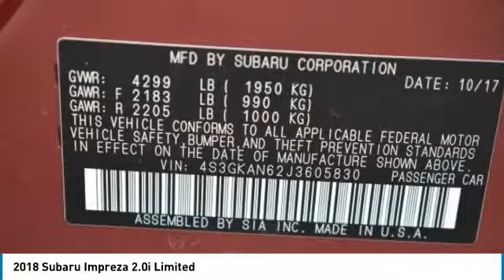2018 Subaru Impreza Grapevine TX, Plano TX, Ft. Worth TX J3605830X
2018 Subaru Impreza 2.0i Limited

2651 William D. Tate Ave.

Clean CARFAX. Subaru Certified Pre-Owned Details:brbr  * SiriusXM 3-Month trial subscription, $500 Owner Loyalty coupon & 1 year trial subscription to STARLINKbr  * 152 Point Inspectionbr  * Vehicle Historybr  * Roadside Assistancebr  * Warranty Deductible: $0br  * Transferable Warrantybr  * Powertrain Limited Warranty: 84 Month/100,000 Mile (whichever comes first) from original in-service datebrbrRecent Arrival! 2018 Subaru Impreza 2.0i Limited Crimson Red Pearlbr28/38 City/Highway MPG